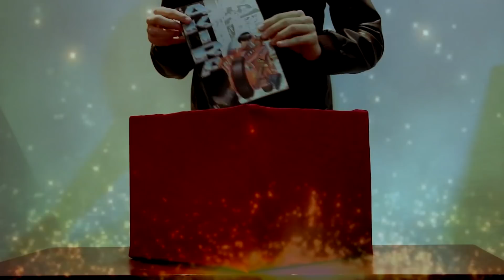Mais um game de Yu Yu, filme de Fullmetal dublado e + | WeekBox nº47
O WeekBox é o resumo semanal das principais notícias da cultura pop japonesa da última semana. Nesse vídeo, os destaques de 21 de janeiro a 27 de janeiro de 2018!

| ESCOLHA O SEGMENTO DE NOTÍCIA |
0:27 Anime
3:41 Cinema
4:13 Mangá
4:19 Games

| DICAS DE MANGÁS e LIVROS NA AMAZON |*
Ayako (pré-venda)

*Dicas do dia 29/01/2018, podem sofrer reajuste
Comprando qualquer produto a partir desses links você colabora com o investimento no canal JBoxTV.